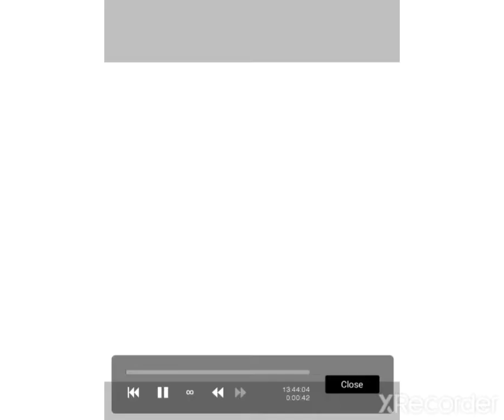Seawing nightwing hybrid speedpaint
this is one of my ocs his name is Grey, he's a nightwing seawing hybred

yes i know the feet are bad.